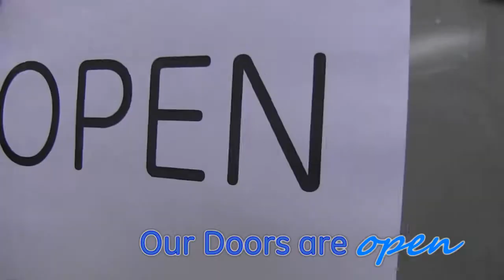HR Doors are open